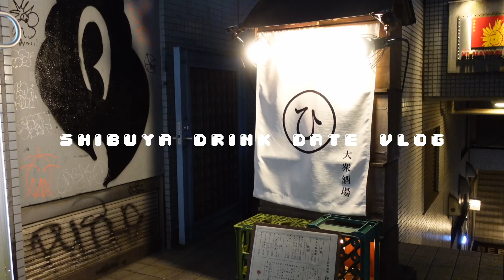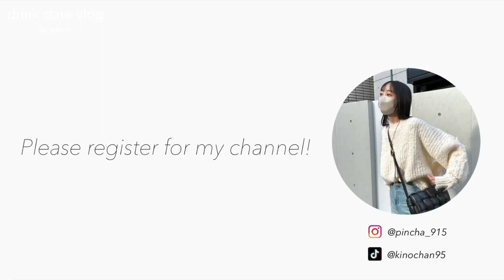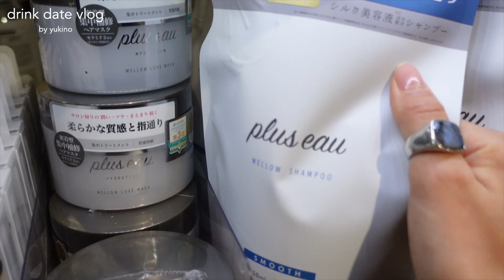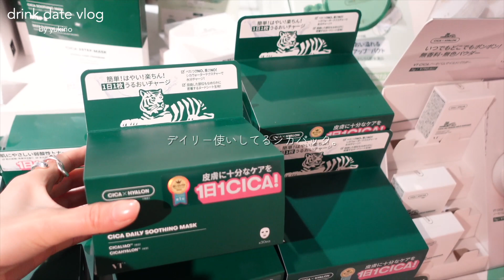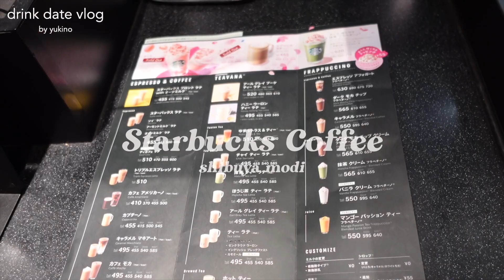【VLOG】おしゃれでエモい穴場居酒屋へ🥹🍻デートにもおすすめ🫶🏻仕事終わりの一杯が最高すぎた🤝❤️‍🔥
最高でした〜🍻🤍
お酒もご飯も美味しかったな🫠❤️‍🔥